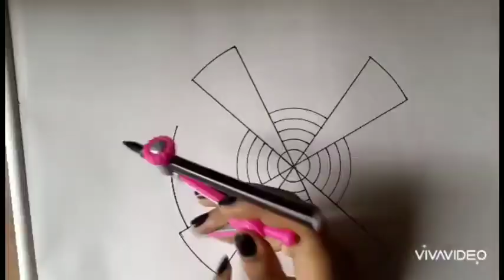How to draw Mandala art | Mandala art for beginners | step by step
Assalamualaikum everyone,
Here I uploaded Mandala art...
Mandala- A reflection of mirror that defines by art. That mirror reflects the nature, the beauty of soul. Our soul wants to fly, wants to feel, wants to see the nature from its soulful eye. And the visual representation for all of them called Mandala.
Using black gel pen, some pencil color to Draw  Mandala Art on drawing paper.

Do you want to enjoy my videos? Then go the red button and press it. You will get update of every video regularly.

Artist: Naima Khan

In this video, made MANDALA ART . I will go to create more videos soon.